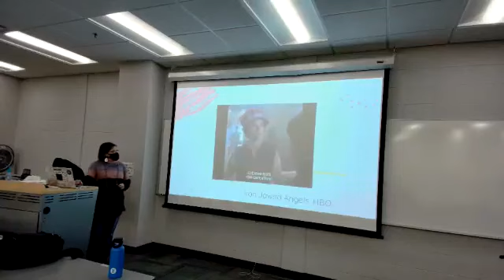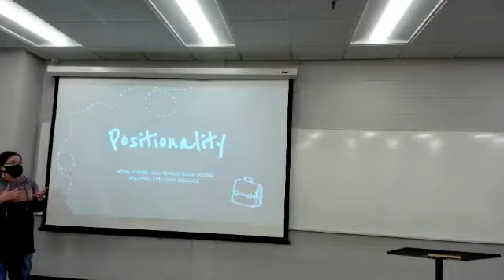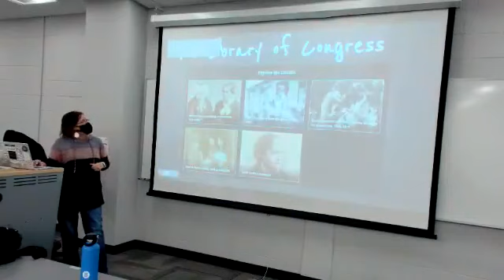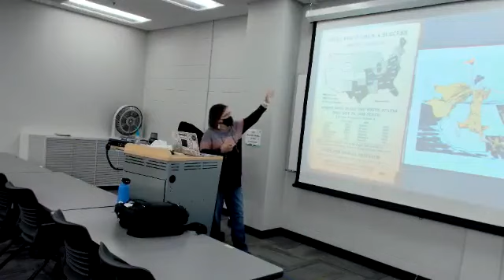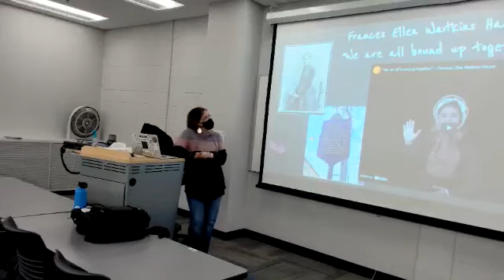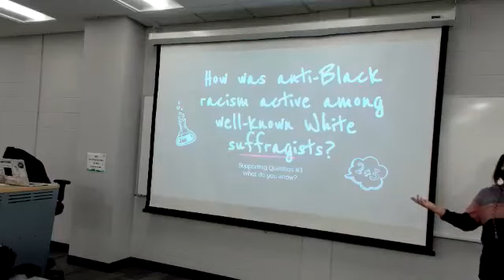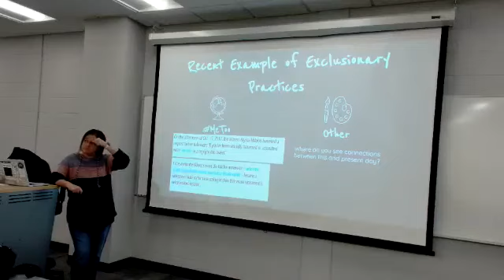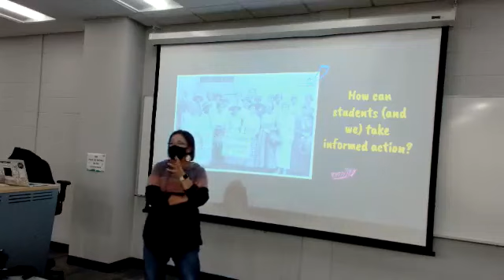"White Supremacy & the Untold Story of America's Suffragists" by Dr. Tina M. Ellsworth (Occupy Valk)